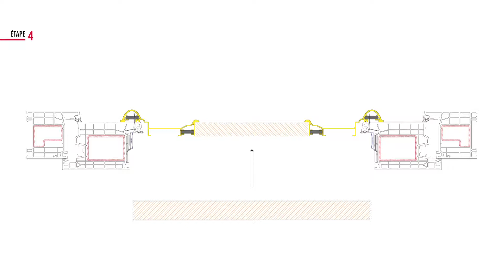FR Montage PVC